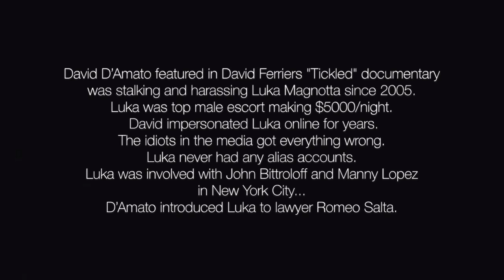🇬🇧 |NEW 2019| Luka Magnotta was FRAMED by David D’Amato!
NEWS FROM 2019:

David D’Amato featured in David Ferriers "Tickled" documentary was stalking and harassing Luka Magnotta since 2005. Luka was top male escort making $5000/night. David impersonated Luka online for years. The idiots in the media got everything wrong. Luka never had any alias accounts. Luka was involved with John Bittroloff and Manny Lopez in New York City...
D’Amato introduced Luka to lawyer Romeo Salta.